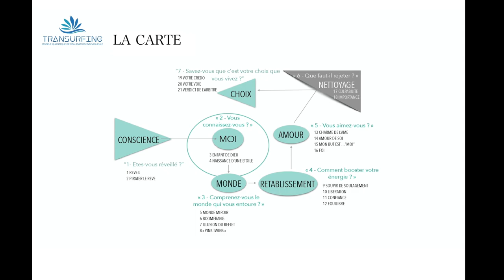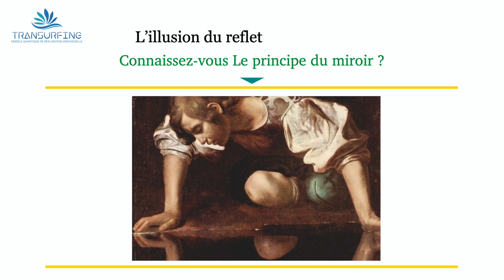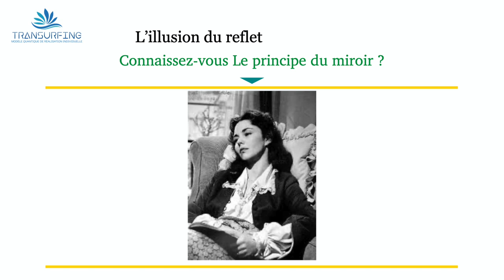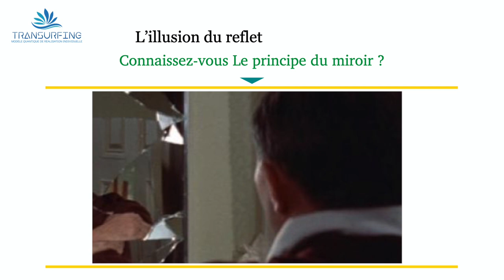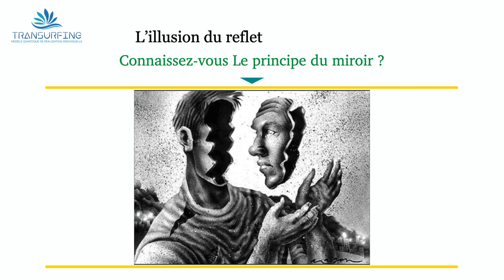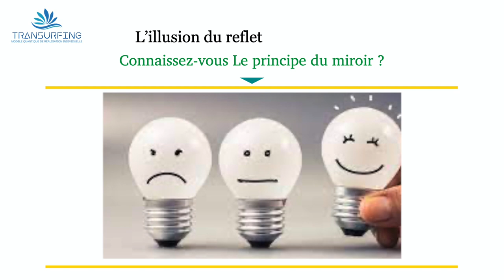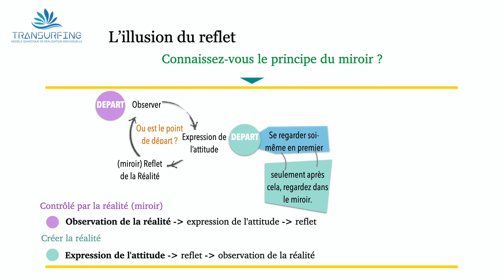Vous avez 2 minutes ? … Je vais faire simple ! Transurfing - 7 - Illusion du reflet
Vous avez 2 minutes ? … Je vais faire simple ! Transurfing - 7 - Illusion du reflet. Retrouvez régulièrement, dans cette série de vidéos/podcasts, inspiré des « 78 jours de Transurfing » et de l’oeuvre de Vadim Zeland, les essentiels du modèle comportemental de réalisation de soi qu’est Transurfing, qui vous montre, étape par étape, un carte de votre monde et l’application pratique que vous pouvez en faire. Aujourd'hui, c'est la vidéo 7 - Illusion du reflet.

Soutenez le centre en vous inscrivant à la newsletter du CTF

Sous-titres en : Anglais, Allemand, Espagnol, Italien, Portugais et à la demande ...

Textes inspirés de Vadim Zeland, adapté par Gabriel de Launay et Claire van Gheluwe - Co-pilotes du Centre Transurfing Francophone
Voix : Gabriel de Launay

Antennes du C.T.F. :
Belgique : Belgique.centretransurfingfrancophone.org